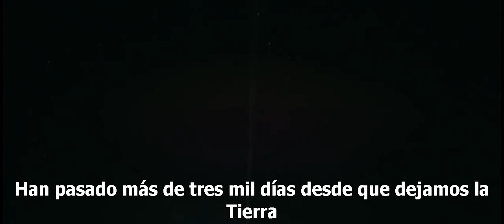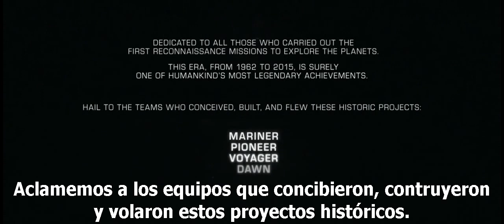New Horizons llega a Plutón (subtítulos Español)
¿Preparados para explorar Plutón? Quedan tan solo unos días para la llegada de la sonda New Horizons al lejano planeta enano.

--CREDITS--

This film was made possible through contributions from New Horizons mission partners Aerojet Rocketdyne, Ball Aerospace, Lockheed Martin, and United Launch Alliance.

Visual Director: Erik Wernquist
Visual Artists: Mikael Hall, Kim Nicosia, Erik Wernquist
Composer: Cristian Sandquist
Colorist: Caj Müller/Beckholmen Film
Soundmix: Håkan Nilsson/Hajp
Photos and textures: NASA/JPL/CICLOPS/Goddard Space Flight Center Scientific Visualisation Studio

To request permission to use part of or all of this video in other productions, please contact the National Space Society at: .